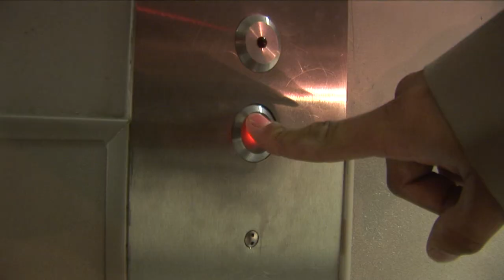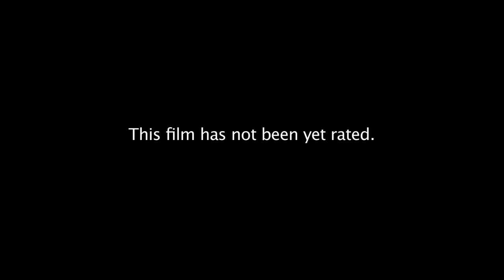Kiss Of A Bullet - Movie Trailer 1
The first of a few trailers to come as musician, actor, film maker Guerrilla X co-wrote, and co-stars in his first directors debut seat as he unfolds with his first independent feature film.